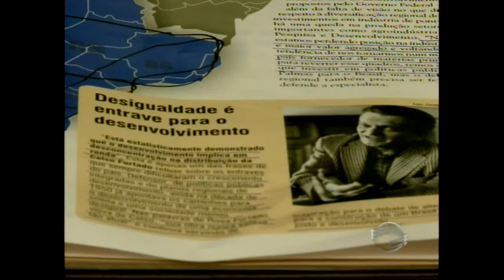Zé Filho diz que foi mal interpretado ao falar sobre desenvolvimento do PI